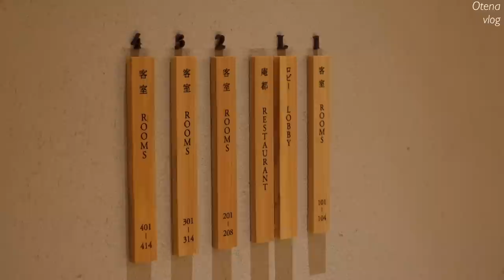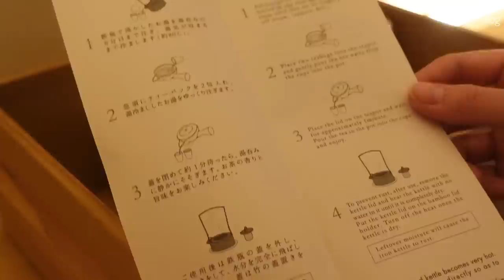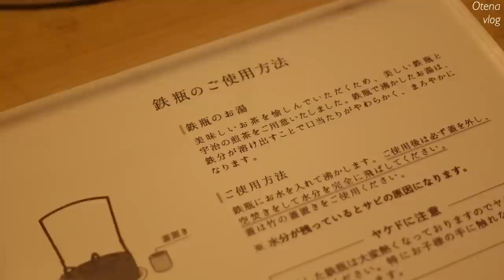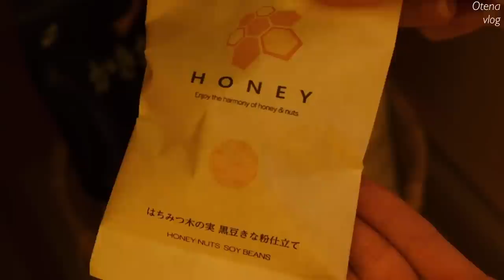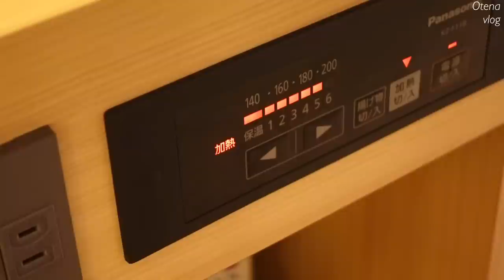ふふ京都に泊まる！夫婦になって初めての国内旅行🚃 | デジタルデトックスの旅 | 社会人OLの日常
🏯訪れた場所/visit&stay
・ふふ京都

👗コーディネート/cordinate
・eteブレスレット

▼Music
Tim Halperin_What We've Been Waiting For
Josh Sahunta_Your Man
cereus bright_waves
Layup_Take It Home